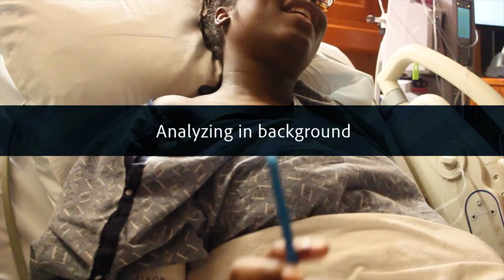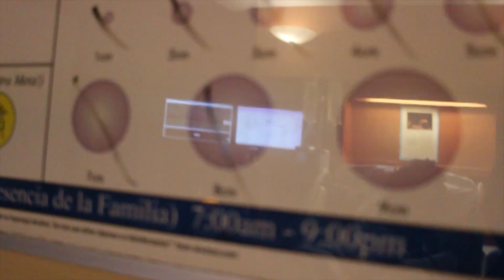Birth Vlog| Unmedicated Hospital Birth With Our First Child @ 35 weeks~ w/ a Doula!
In honor of Kairo turning one this week, we are sharing footage from his birth! At the start of the video I was 35 weeks and did not realize I was in labor until my contractions got closer together. I contacted my doula and she told me to get to the hospital. When we got there I was 5 centimeters! My total labor and delivery was about 8 hours.

 I am absolutely fascinated with pregnancy and childbirth and I think it is the most amazing thing a woman can do. I have always wanted to document the birth of all my kids for us to look back on as they grow older and to remind myself that I'm A BOSS! lol! We hope by sharing this video that we help someone out there gain the confidence to have an unmedicated birth (if you want to of course! I do not like folks that put down women that choose to or HAVE to get an epidural or Pitocin for the health of themselves and their baby! YOU ARE ALSO A BOSS, MAMA!). I could not have gone through this labor and delivery without my amazing husband, my amazing doula, and my amazing mommy!

I HIGHLY recommend you get a doula, no matter what type of birthing experience you have (especially if you are a person of color)! She was so encouraging before, during, and after the birth! She kept me calm and reminded me that my body has the power to birth this baby. I love discussing this stuff!

We have some great videos coming up this year!